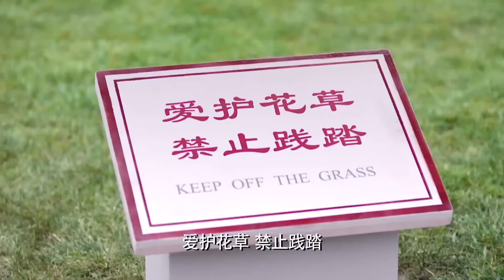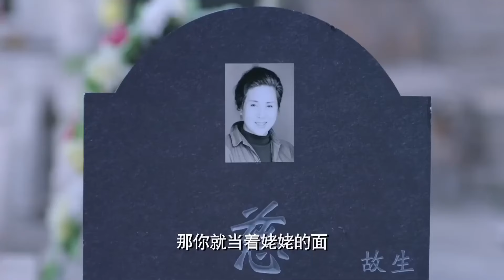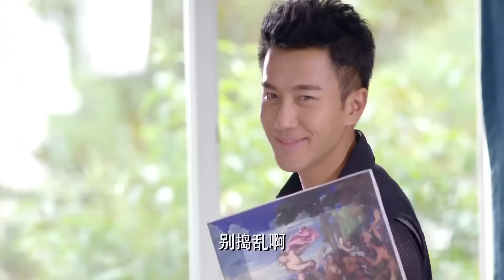好看的电视剧【拱手让妻】06 穷小子飞黄腾达回村娶初恋，谁料初恋早已结婚生子，转身离开却被初恋丈夫拦下，原来初恋是为了生下他们的孩子和别人假结婚！（刘恺威、谭松韵）